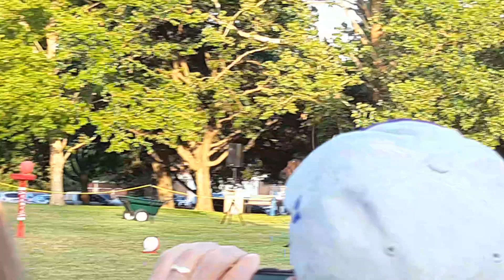U.S. Army Calvary of Fort Riley at Eisenhower Presidential Library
U.S. Army Calvary of Fort Riley, Kansas at Eisenhower Presidential Library and Museum in Abilene, Kansas! Great Show!